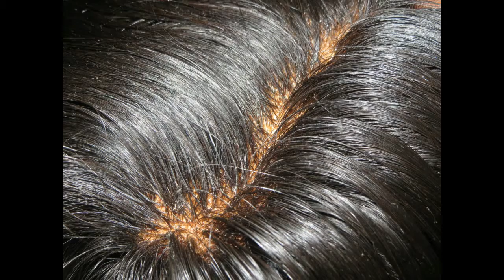Remake closure wig to lace frontal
Here I go again, just finished my wig.